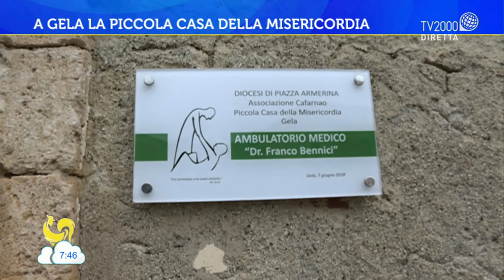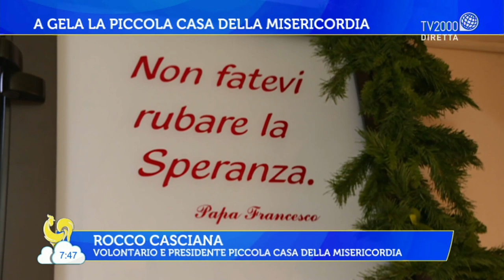A Gela la Piccola Casa della Misericordia